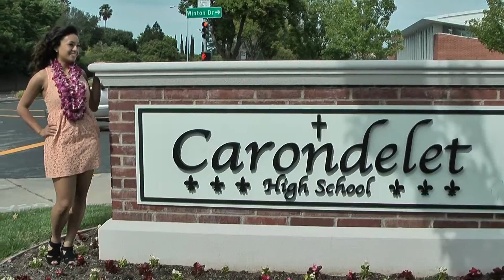Christina graduates clip 38